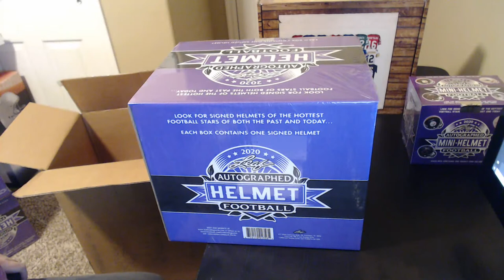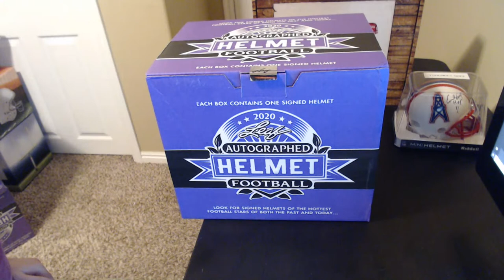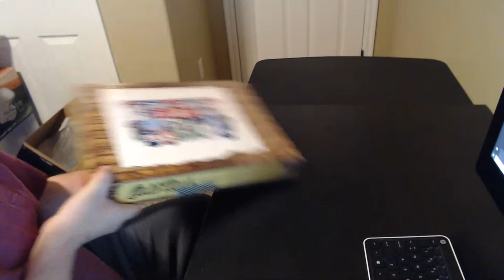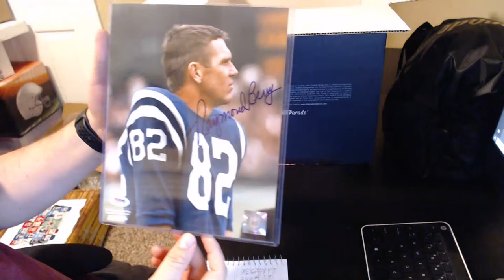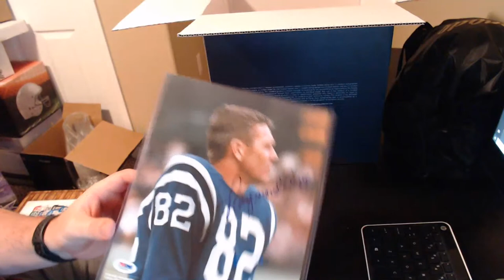Leaf Mini Helmet, Leaf FS Helmet, Gold Rush 1/2 Case FB Jersey Break and Facebook Breaks 12/7/20